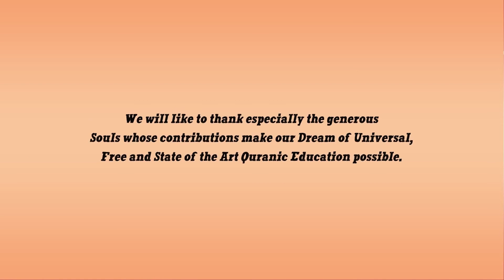Bringt Disziplin in euer Leben - Nouman Ali Khan┇German┇Deutsch